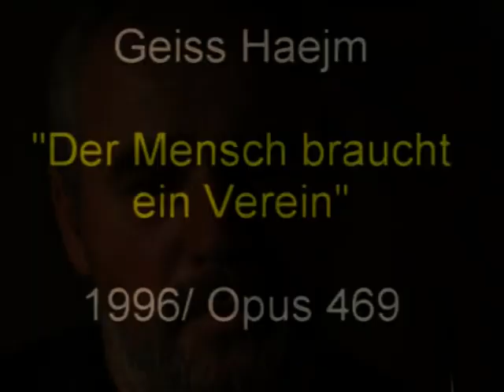Der Mensch braucht ein Verein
Ich war zwar nicht in vielen Vereinen, aber einige kamen doch zusammen. Heute glaube ich, dass Vereine vor allem da ist, zu disziplinieren, denn wer irgendwo eingebunden ist, der wird kaum den Mund aufmachen, alleine um nicht schief angesehen zu werden oder seine Vereinskollegen in Verlegenheit zu bringen.